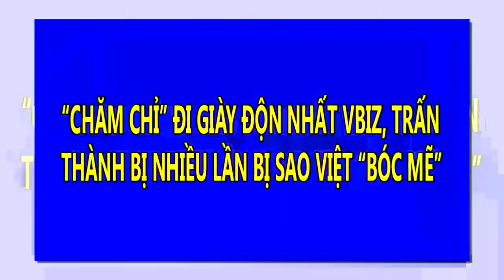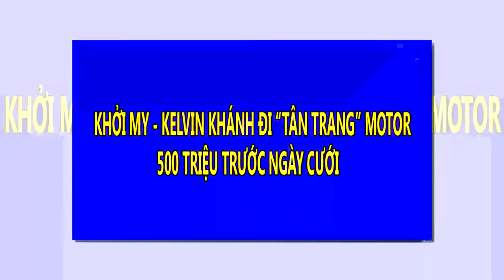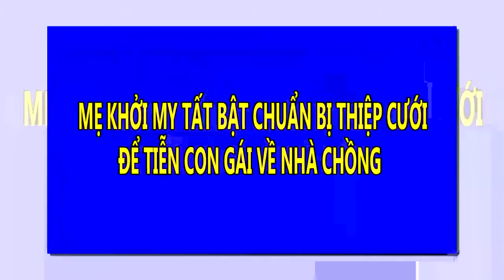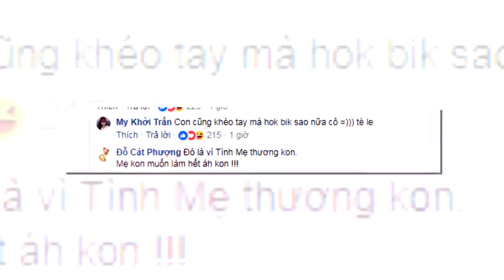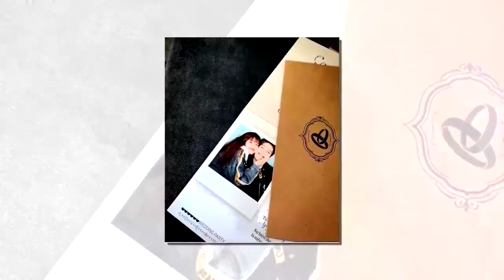"Chăm chỉ" đi giày độn nhất Vbiz, Trấn Thành nhiều lần bị sao Việt "bóc mẽ" | Tin Nhanh Nhất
"Chăm chỉ" đi giày độn nhất Vbiz, Trấn Thành nhiều lần bị sao Việt "bóc mẽ".